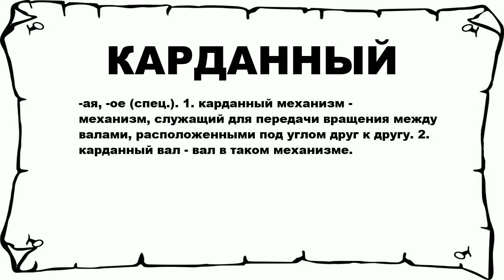КАРДАННЫЙ - что это такое? значение и описание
Хочешь знать что значит КАРДАННЫЙ? тогда слушай до конца.

 -ая, -ое (спец.). 1. карданный механизм - механизм, служащий для передачи вращения между валами, расположенными под углом друг к другу. 2. карданный вал - вал в таком механизме.